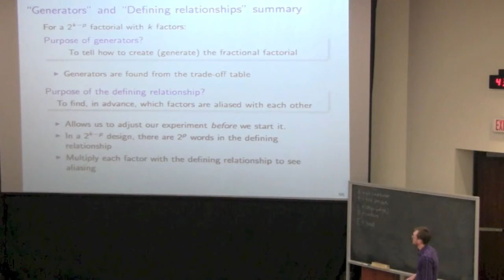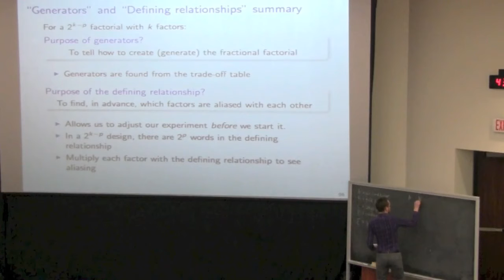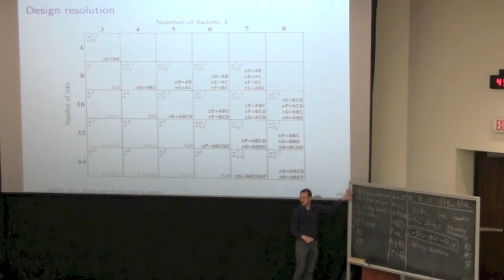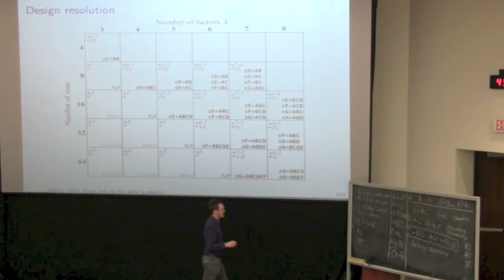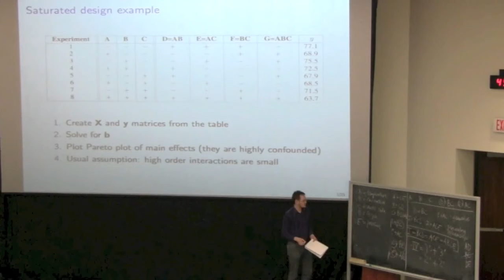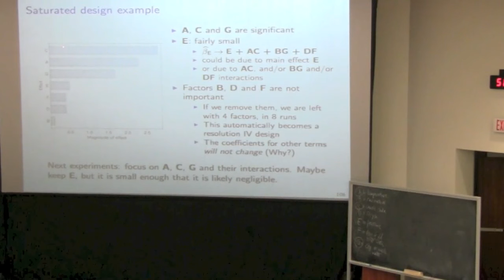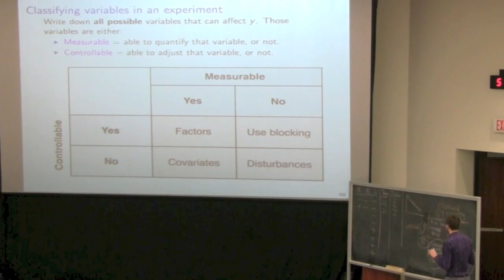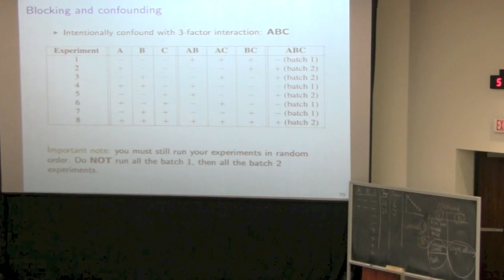Statistics for Engineers - Class 10B - 4C3-6C3 2014